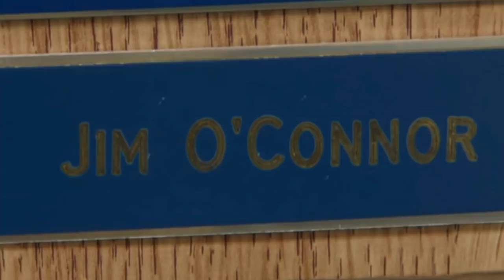These Seniors Disliked Their Stern Teacher Then They Found Out About His Double Life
►Image credits:

Image: YouTube/CBS Evening News
Image: Jim O’Connor via NBC News
Image: Max Pixel
Image: rdelarosa0
Image: Brian van der Brug